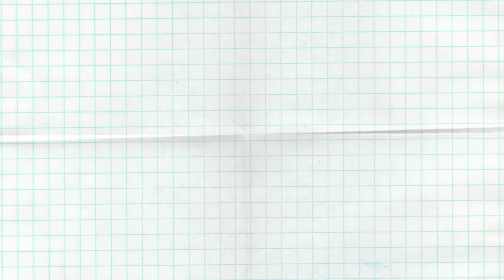APFF- 1200 + ACM-152A 12 heads weight filling and capping for 10L peanut oil bottling